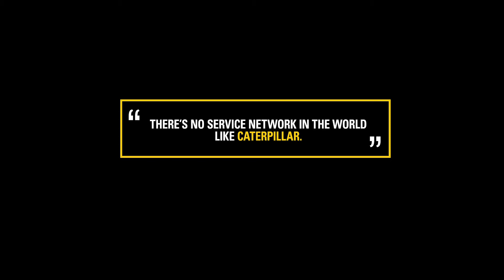Cat®️ C32B: The “B” Stands For Builder Approved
Randy Ramsey co-founded Jarrett Bay Boatworks in 1986. When customers build a custom sport fishing boat with his company, they always ask: What engine should I buy? Here’s why Randy tells them Caterpillar — and why he’s excited about the Cat®️ C32B. Find out more about this new 2025 mhp engine